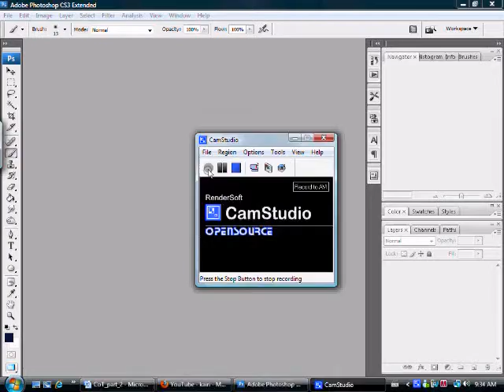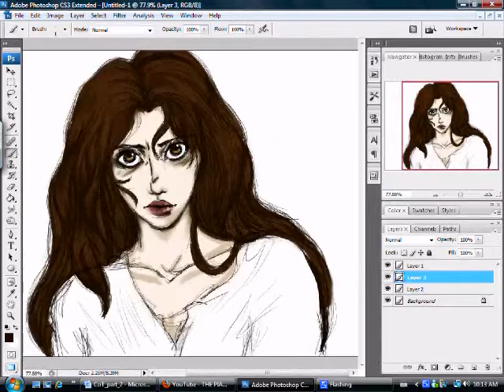How to draw manga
This is how i draw my anime females. I know that it's somewhat strange and disturbing, but it's my own style. XD Fast sketch of a character.